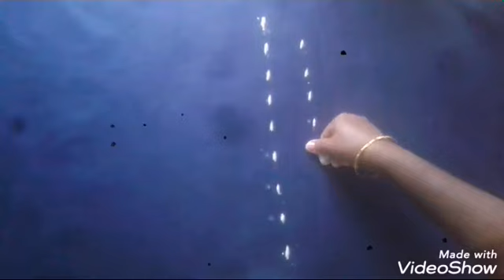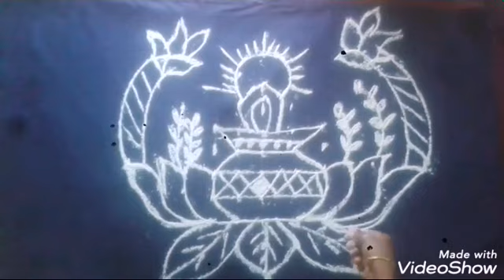Sankranthi Bhogi Kundalu Muggulu New Pongal Pot Kolam Designs,Rangoli 2020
CLOTHS
Achkan
ajrak
angarkha,
bakhu/kho,
blouse,
burqa,
choli ,
churidar,
daura-suruwal,
dhoti,
dumdyam,
dumpra,
dupatta,
farshi
pajama,
gagra choli,
ghoonghat,
gamucha,
gamosa,
gharara,
gho,
jamawar,
jodhpuri,
kabney kasta sari,
kaupina,
khalat kira,

frock design,
baby girl dress,
baby frocks,
frock,
frock dress cutting,
kids frock,
girls frock,